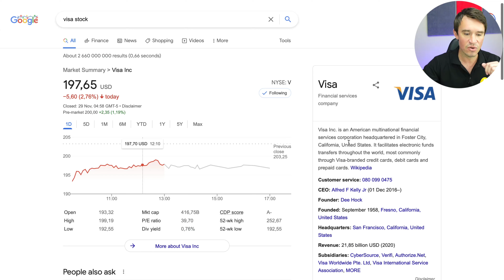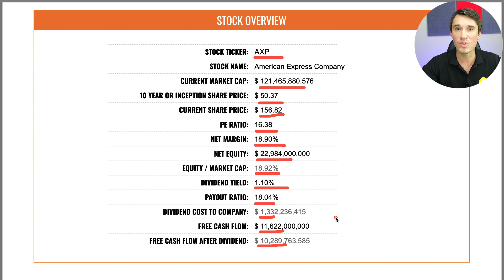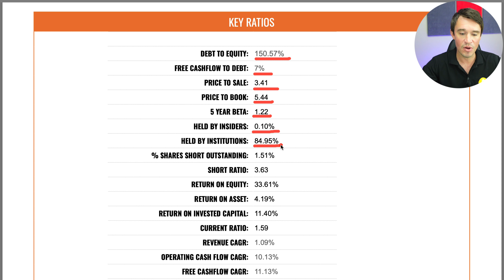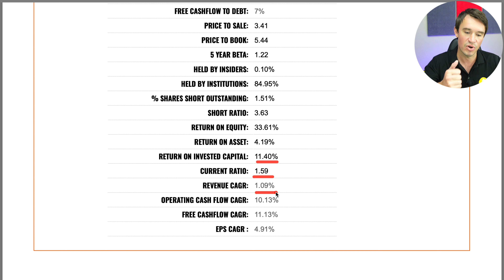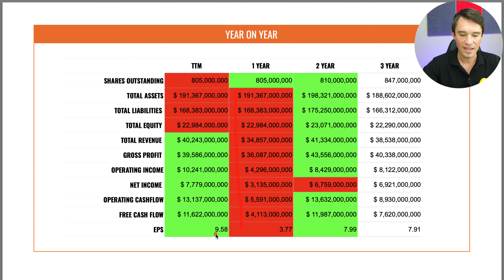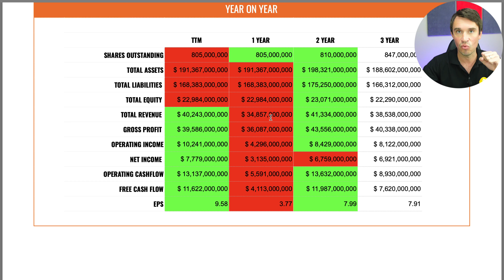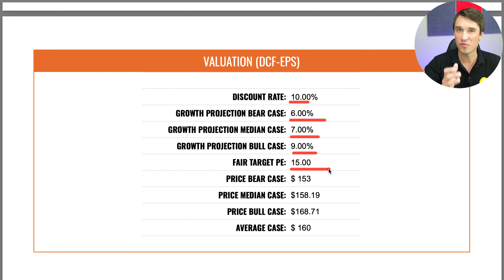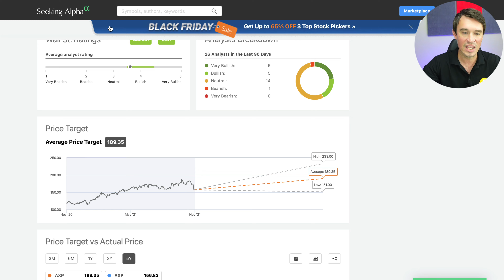An Undervalued Stock To Buy Now! Buffett Also Owns This...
In this video I will discuss an undervalued stock to buy right now. Check this out!